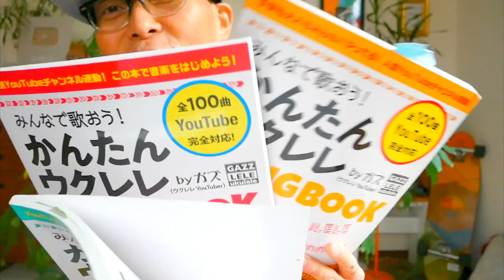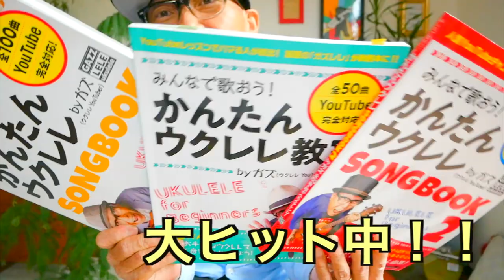海・うみ【童謡でウクレレ始めよう】入門コード４つで！《ウクレレ 超かんたん版 コード&レッスン付》GAZZLELE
・初心者Ver 0:37